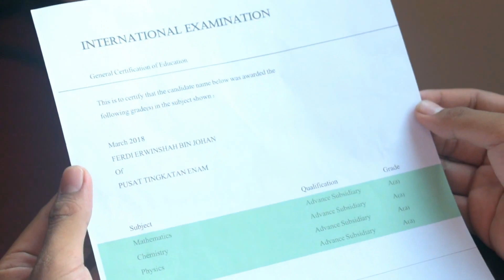BHCVC19 - How Do You Build A Nation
Entry Synopsis:
Six people of different backgrounds and of different interests, come together as one to focus on their everyday struggles of what it’s like – becoming them. Real life experiences and hardships are expressed individually, by each of the characters; and are based on true, life experiences added in, to create a soul touching feel to just anyone, of different ethnic: who could relate. We have: Melvin, who aims to reach for his goal, Zul, who, hopes to be promoted, Ferdi, who strives for a better result, Hao, who endeavors to achieve a contract deal, Karen, who wishes to boost confidence in herself, & Belle, who struggles to support her daughter. They find success in the later part of the film. Hence, we showcase their battles, revealing each of their background stories through the characters’ vision. Each of them is seen struggling with their own battle, but they all stand on one common ground; they fall down together, and help one another to rise back up. All of the characters have one thing in common: they are all finding their road to success together, by building up experiences and building up a foundation, as one nation.

Director and Producer: Reynold Chang Yee Fook
Assistant Director: Nasruddin Azman
Director of Photography and Key Grip: Amanda Wong Shi Chyi
Scriptwriter: Reynold Chang Yee Fook, Mohamad Mujiburrahman, Amanda Wong Shi Chyi
Editor and Set Designer: Hazwan Haji Hassan
Camera Operator: Nasruddin Azman
Sound Engineer: Muhammad Zulfadhli bin Abdul Rahman
Narrator: Muhammad Zulfadhli bin Abdul Rahman

Cast:
Mel (as, an athlete) - Melvin Tan Sze Chee
Zul (as, a businessman) - Muhammad Zulfadhli bin Abdul Rahman Ferdi (as, a student) - Ferdi Erwinshah bin Johan
Hao (as, an architect) - Lim Wei Hao
Karen (as, a performer) - Karen Lee Jing Wen
Belle (as, single mother) - Belle Leena
Jacqueline (as, a daughter) – Jacqueline Jessie Chua Zheng Tze